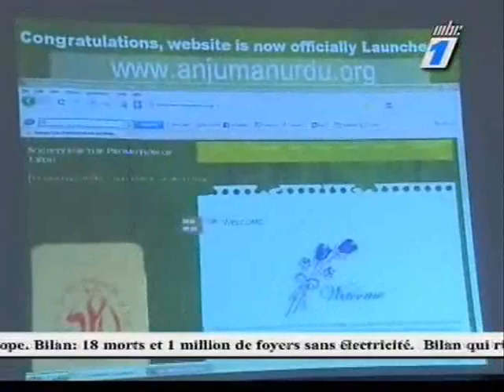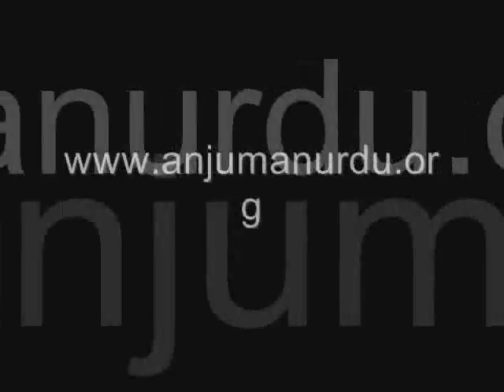anjumanurdu.org Official Launching Ceremony 2010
The Society for the Promotion of Urdu organised the 1) Launching of book 'Zahm-e-Kuhan' and 2) its by Hon. Dr. Rashid Beebeejaun on Saturday 27 Feb. 2010